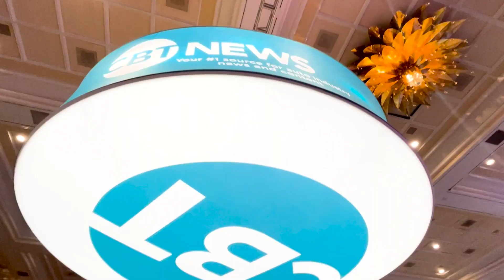Live Replay NADA Show 2024: Mike Wethington | Outsell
CBT News anchor, Jim Fitzpatrick, caught up with Outsell Founder and CEO Mike Wethington for an exclusive interview at the 2024 NADA Show.